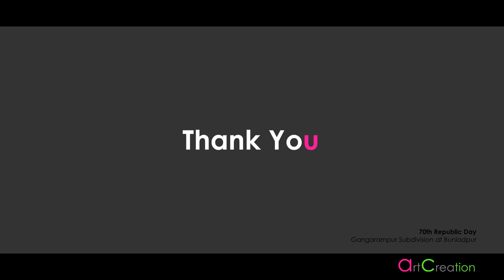70th Republic Day | Gangarampur Sub-Division at Buniadpur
Full Programe